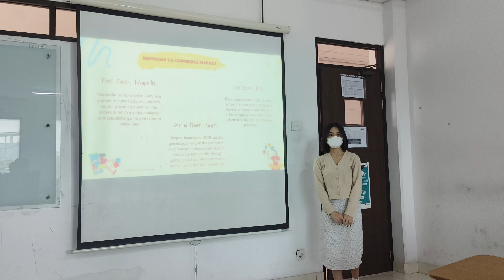VINDHIE AFRISYA _ 014202200144 _ IB2 20231